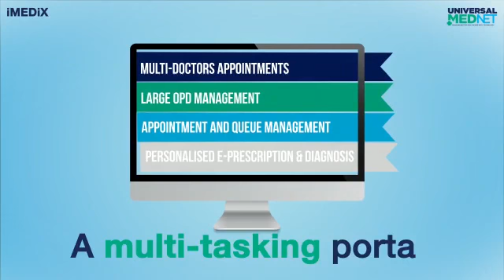Unimednet - Product Explainer Videos